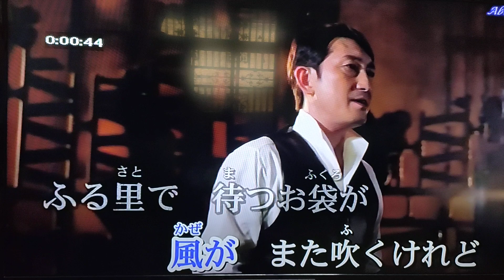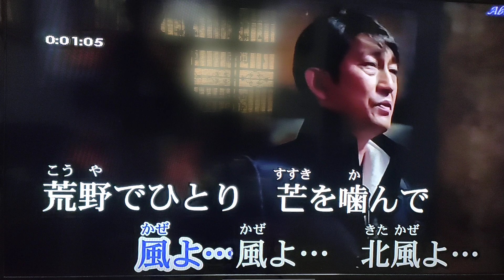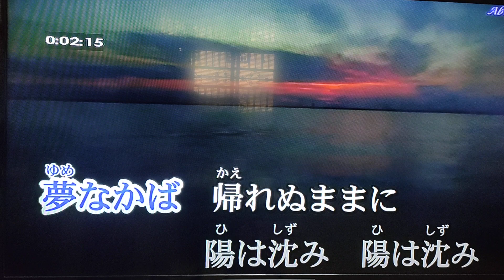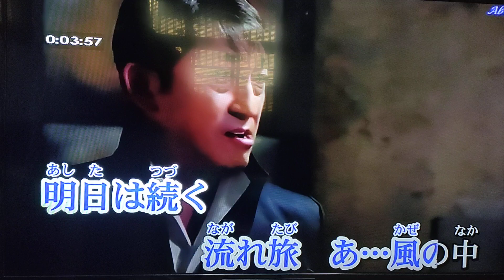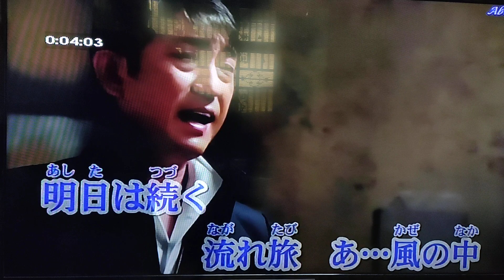北風よ 福田こうへい cover 小姜（2023/02/11錄于自宅）